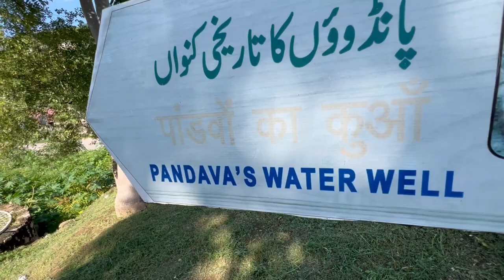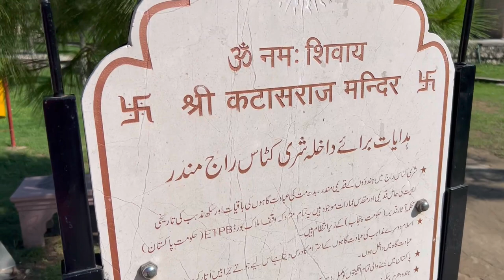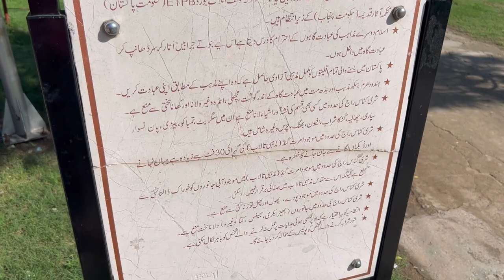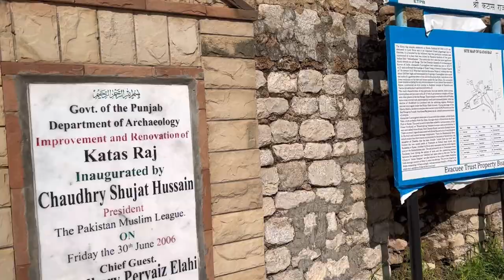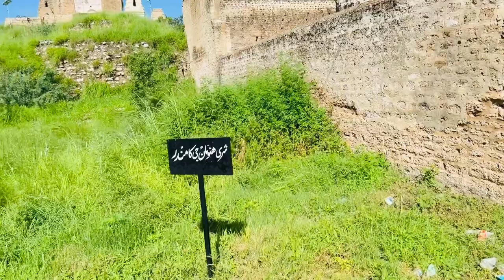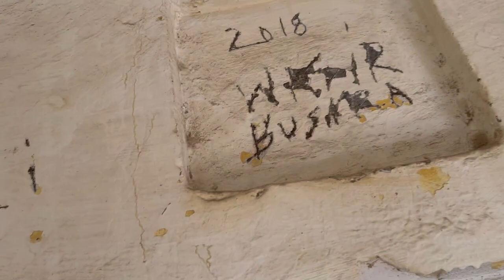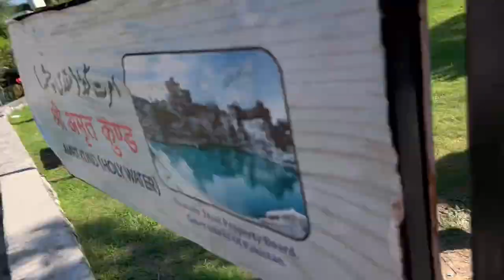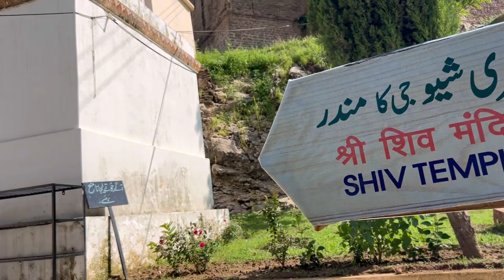पाकिस्तान में शिरी शिव मंदिर Tears of Shiva | Shri Katas Raj Mandir l 5000 Years Old Temple | Pak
Take a bath in this Holy Pond of Tears and your sins will wash away! This is what the Hindus believe about this pond inside Katas Raj. A Brahmanical story said that the pond at Katas Raj temples was formed by the tears that Lord Shiva shed after the death of his wife Sati. The name of the temple complex is believed to derive from the Sanskrit word kataksha, meaning “teary eyes.”